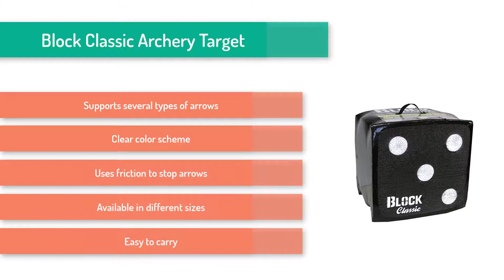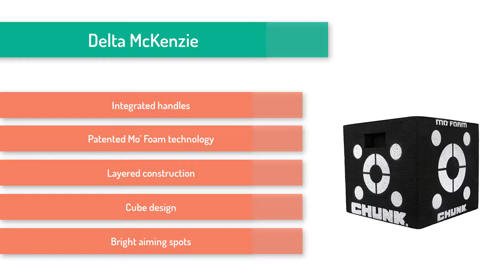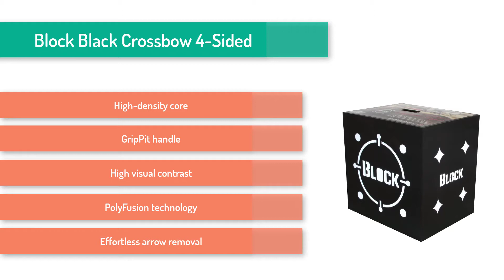Best Broadhead Targets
1. Black Hole - 4 Sided Archery Target
2. Morrell Double Duty 450FPS
3. Block GenZ 16"
4. GlenDel Buck 3D
5. Block Classic Archery Target
6. Shooter Buck 3D
7. RinehartÂ 18-1
8. Hurricane Bag Archery Target
9. Delta McKenzie Chunk Layered Target
10. Block Black Crossbow 4-Sided